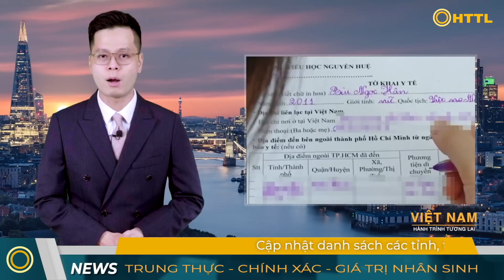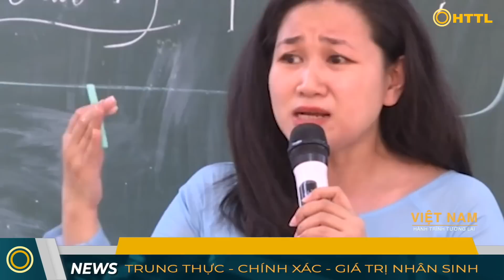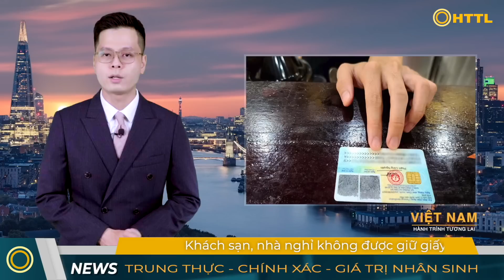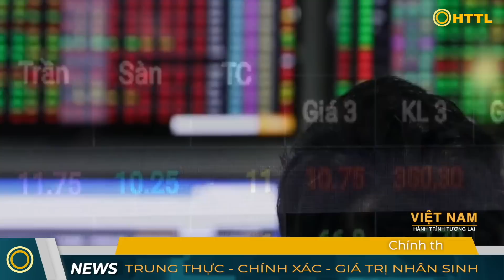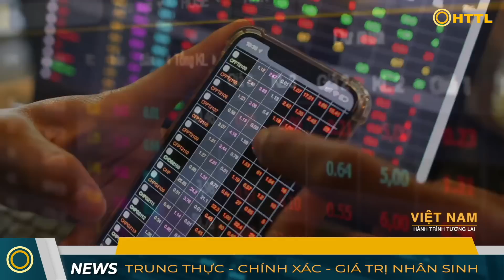Tin Tổng Hợp (1/9): Người đưa người Việt qua Campuchia ra đ.ầu thú. TPHCM Kiểm tra tất cả xe sau 22h